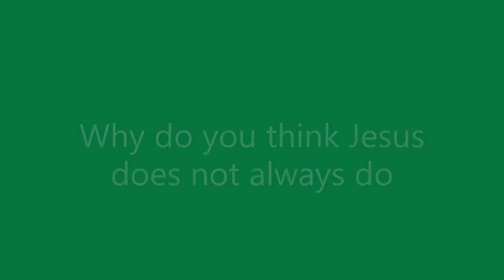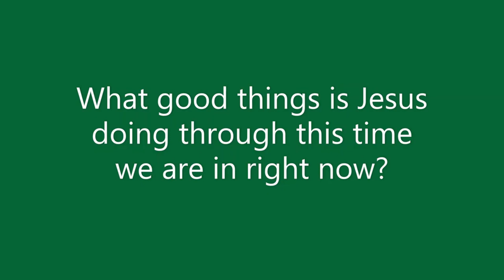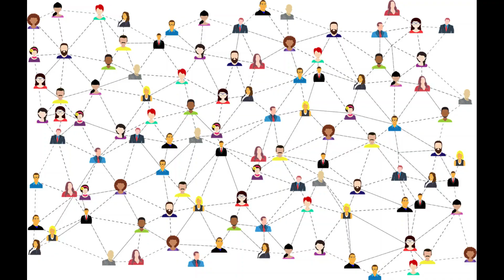Jesus' Power is Unexpected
We are all dealing a lot of unexpected things.  The good news is that, not only is Jesus' power unexpected, but He shows up in the middle of  unexpected things.  Ms. Megan shares a wonderful message for us today!  Sit with your families and share it together!